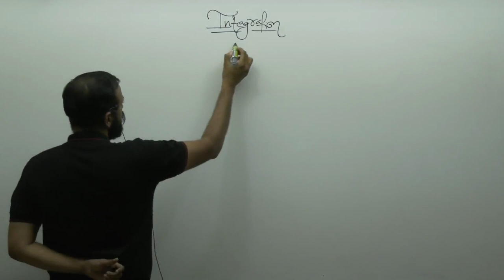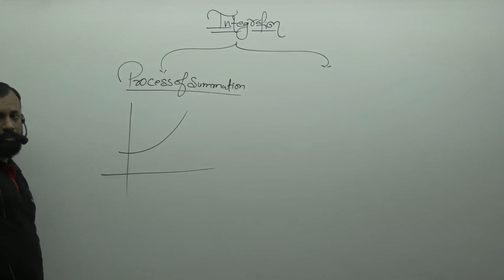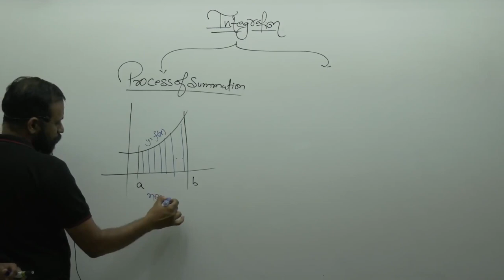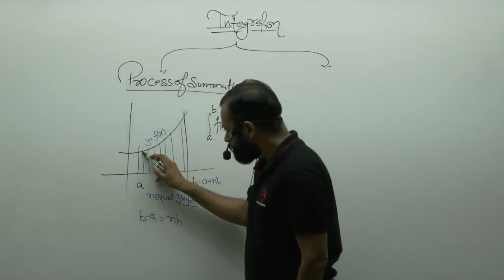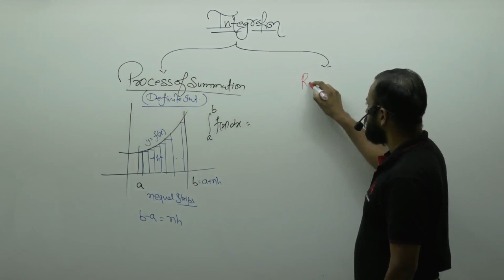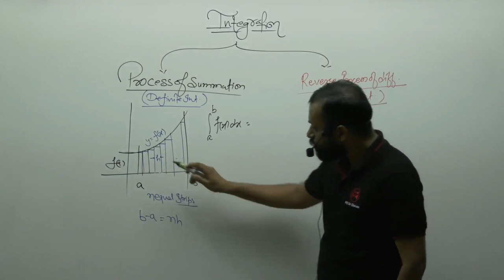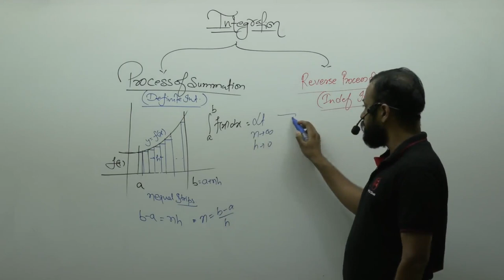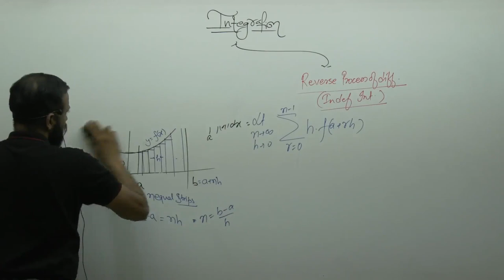What is Integration-01 By Prakash Gupta (PG Sir) B.Tech. IIT Bombay